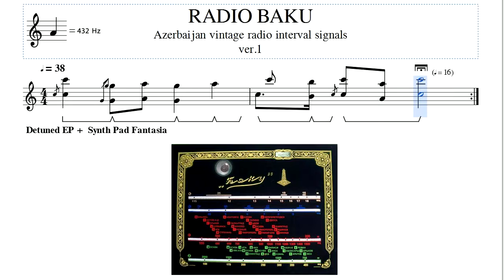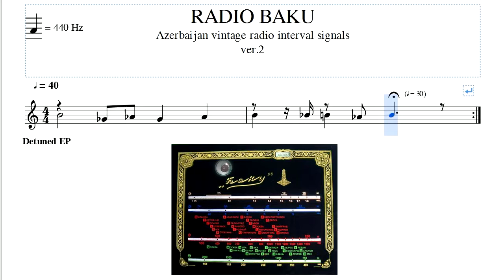Azerbaijan vintage radio interval signals (simple transcribe)